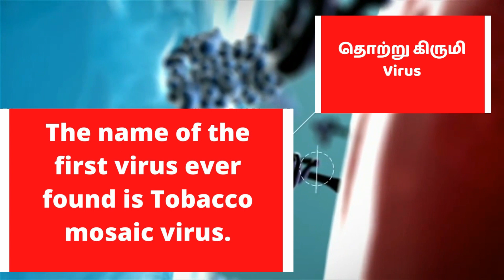History of Virus | தொற்று கிருமியின் வரலாறு